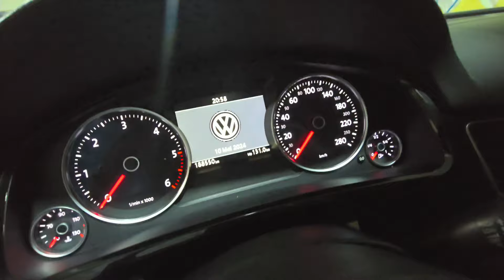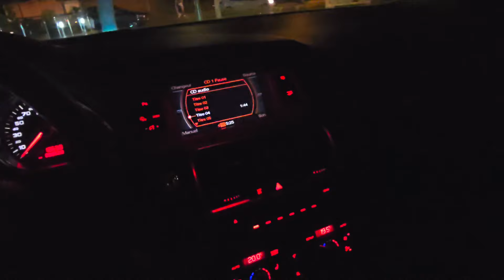جديد اوطو ولد رحيمو jeep et touareg تبارك الرحمن 0705988180 فتاح 0774468689 نوردين 0705975782